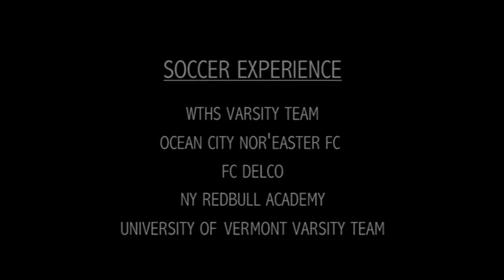Dwayne Dove Soccer Reel